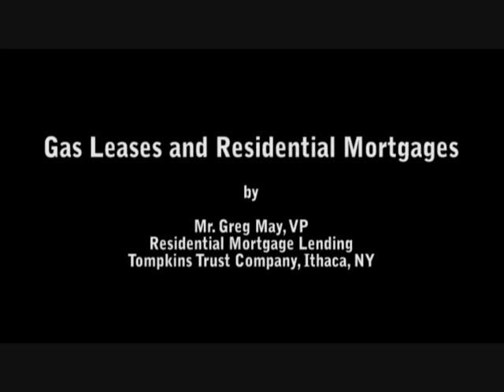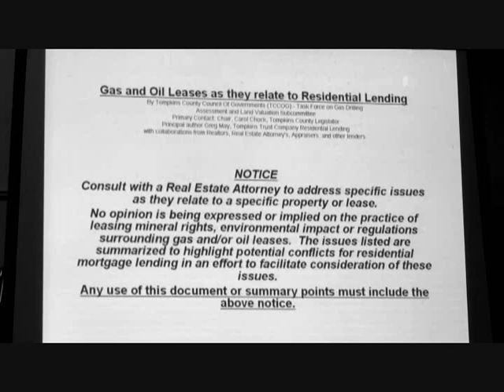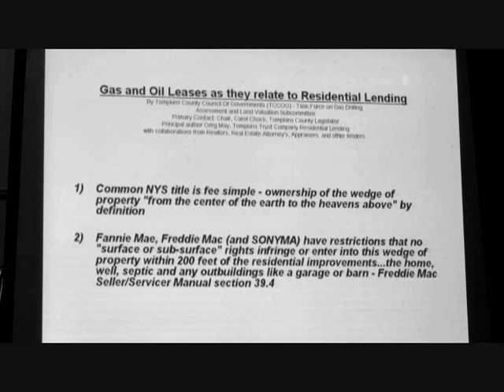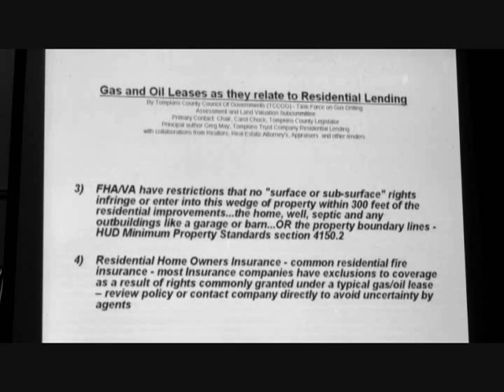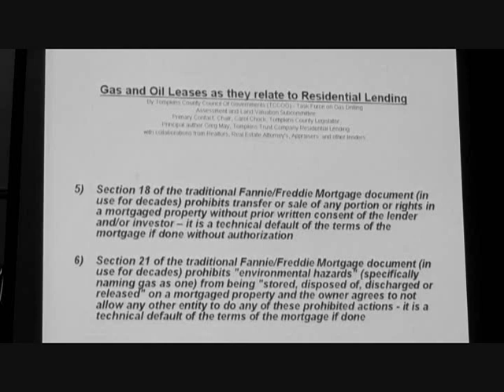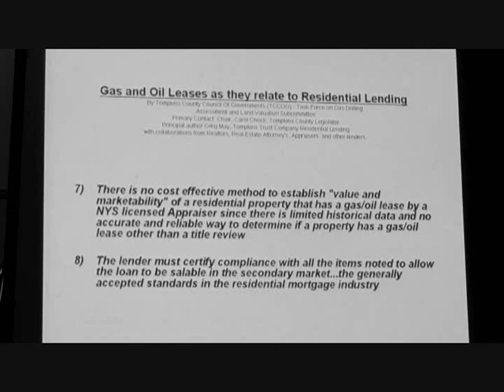Gas Leases & Residential Morgages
This presentation was given by Mr. Greg May, Vice President of Residential Mortgage Lending for the Tompkins Trust Company in Ithaca, NY. It was taped on April 24, 2012 in Clinton, NY.